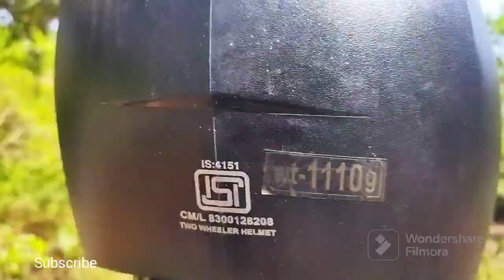GOA, @ HOLLANT BEACH,